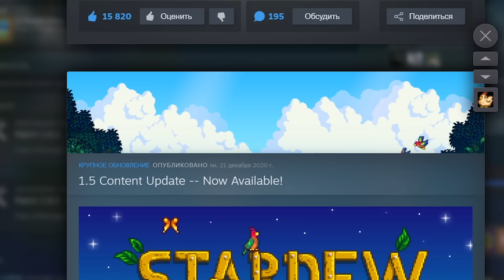Краткий Обзор Нового Обновления | Stardew Valley 1.6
Эрик Бароне красавчик

0:00 - 1.6 Вышла!
0:21 - Новые праздники и ивенты
1:15 - Расширение системы навыков и новые книги
2:01 - Новая цепочка квестов
2:30 - Новая ферма
2:43 - Расширение дома
2:51 - Питомцы
3:13 - Билетики Льюиса
3:26 - Новые растения
3:41 - Улучшения ковша
3:51 - Новые предметы и станции крафта
4:18 - Лутбоксы!!!
4:24 - Изменения пещеры Черепа
4:37 - Косметические изменения
5:17 - Quality of Life
5:41 - Прочее
6:23 - Итог

Заставка:
Трек: Moonlight by Unzor